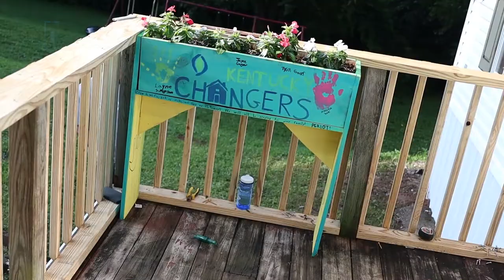Kentucky Changers 2019 Somerset Day 6